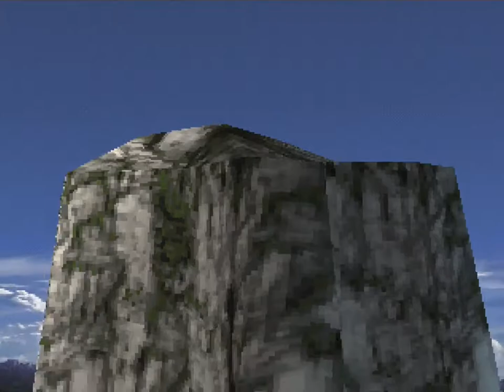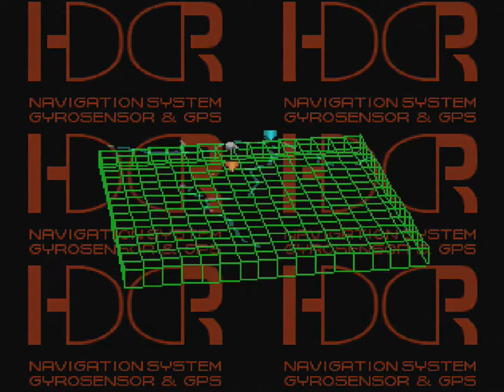Front Mission 3 (PSX) - Part 21